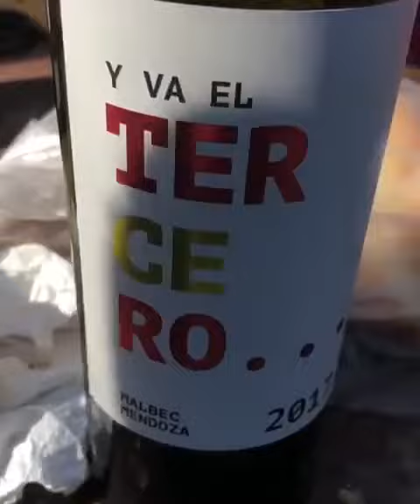Tema nuevo de river - Como Te Duele La Cola